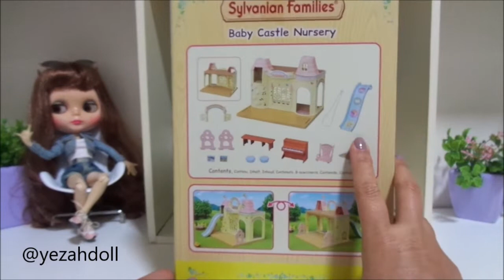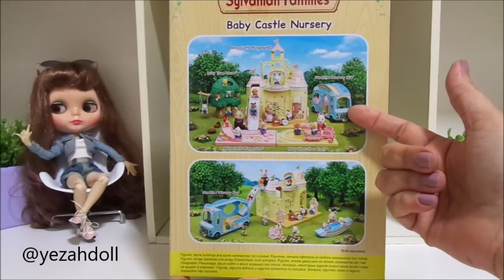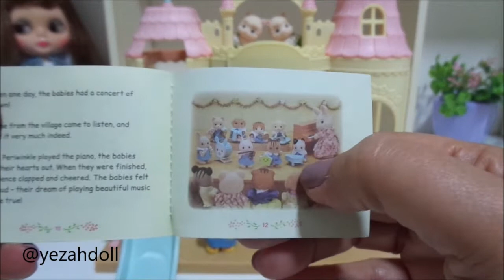Castelo Jardim de Infância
Castelo Jardim de Infância Sylvanian Families - review